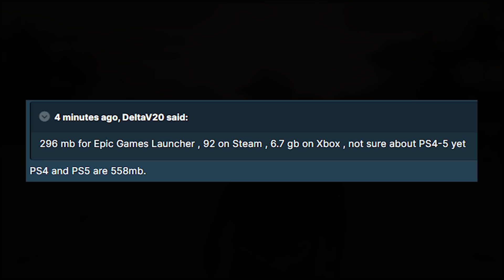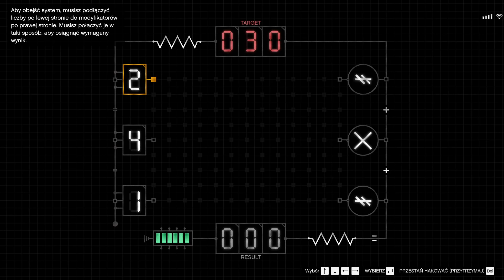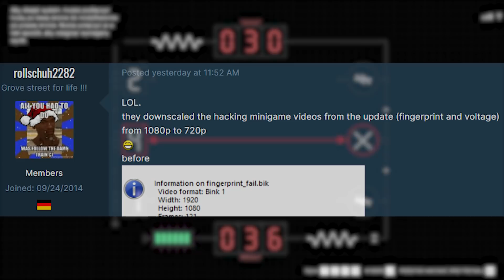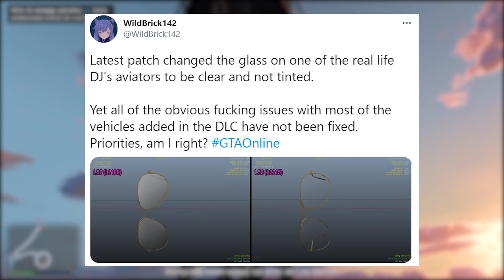CO ZMIENIŁA AKTUALIZACJA 1.53, WSZYSTKIE ZMIANY - GTA ONLINE